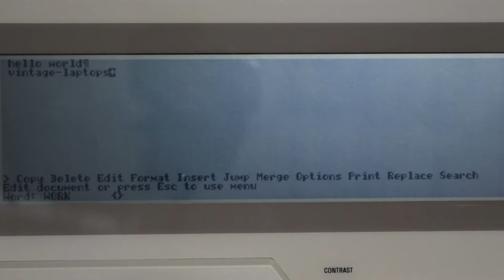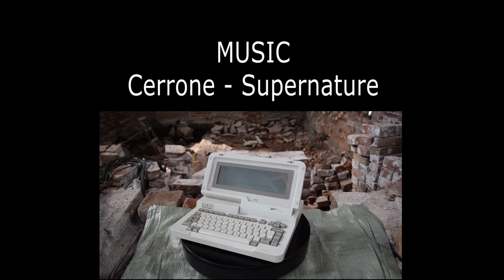Zenith ZP 150 Nostalgie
Zenith ZP 150 Nostalgie. Dedicated to all users who still store their first laptops. Vintage laptop. Zenith Data Systems. CPU Intel 80C88.